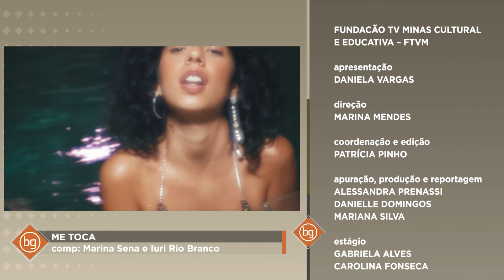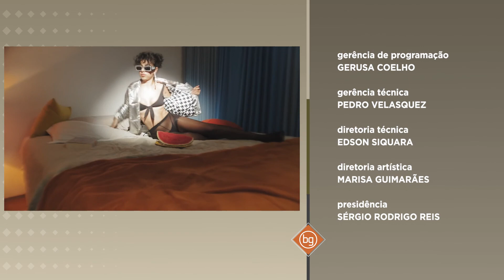SEMANA DA MULHER 2021: Mulheres, Adolescência e Engajamento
BG De Casa em Casa - SEMANA DA MULHER 2021: MULHERES, ADOLESCÊNCIA E ENGAJAMENTO

Nesta semana especial sobre as mulheres, hoje é dia de conhecer melhor as jovens de agora... elas são as mulheres da Geração Z. O que pensam? Como lidam com a sexualidade e a liberdade? Fiquem com a gente pra saber!

Entrevistadas: Simone de Oliveira, pesquisadora UFMG
Joelcy Rodrigues, psicóloga

Diariamente, convidados discutem temas da atualidade de maneira aberta e contemporânea. O programa estreia um novo formato, CADA UM DA SUA CASA.